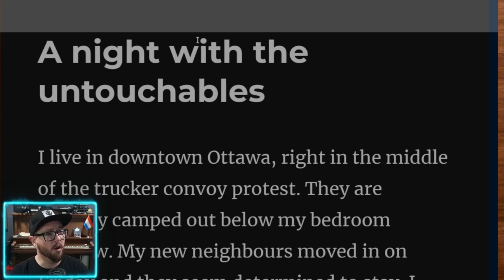Announcement - I will be Bringing more Conversations in Podcast Form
I'm excited to be bringing you more content. Long form conversations have a better, longer lasting effect on people than short blurbs, and if we're to set out on a journey of bringing people together in this divided time we live in, it will be through conversation.
Please join me in this new endeavor.